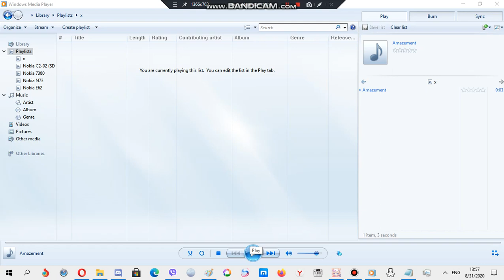Nokia ringtone: Amazement